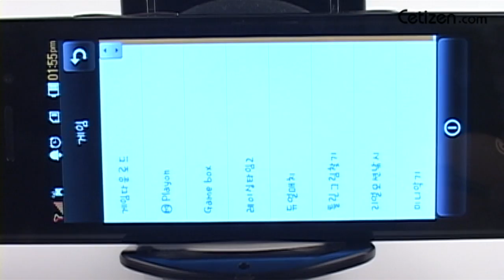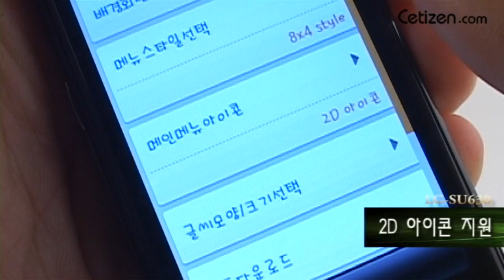LG-SU630 3D 아이콘 메뉴